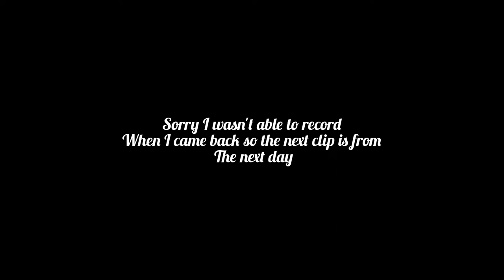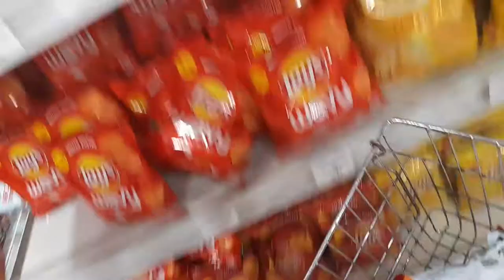days of my life ( ramen shopping mall outing sleepover skin care masks)